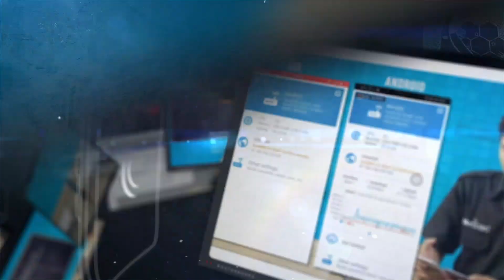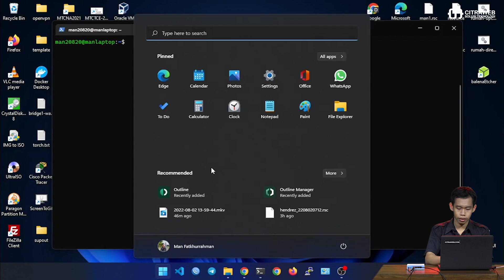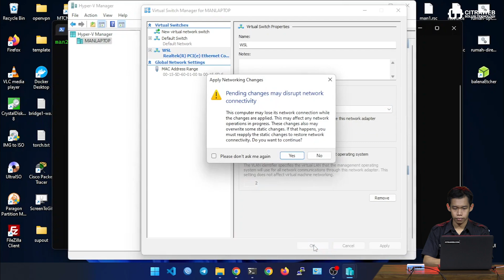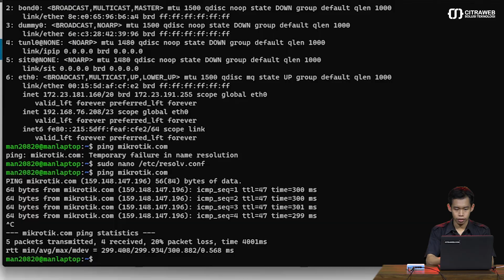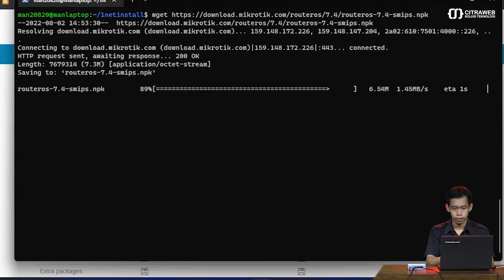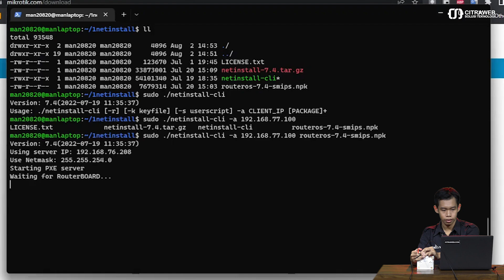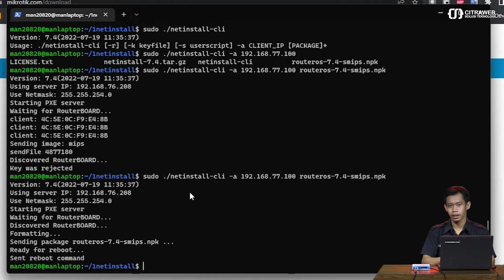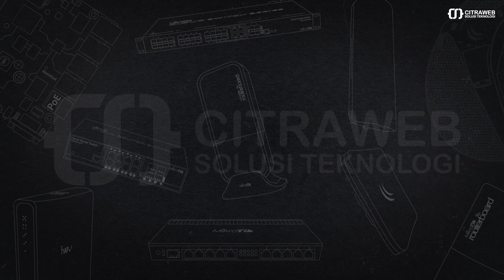Install Ulang RouterOS Melalui CLI - MIKROTIK TUTORIAL [ENG SUB]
Netinstall merupakan alat untuk melakukan install ulang RouterOS MikroTik. Ini biasa kita gunakan jika perangkat kita rusak / error secara software, kita bisa mencoba untuk Netinstall terlebih dahulu sebelum mengecek kondisi hardware nya.

Awalnya, Netinstall dicipatakan untuk sistem operasi windows, namun kabar baiknya sekarang sudah tersedia Netinstall yang bisa dijalankan secara native di linux yaitu Netinstall CLI.

Jadi untuk kalian pengguna linux sudah tidak perlu menggunakan aplikasi wine / emulator lagi jika ingin menjalankan Netinstall, karena Netinstall CLI bisa langsung di jalankan di linux.